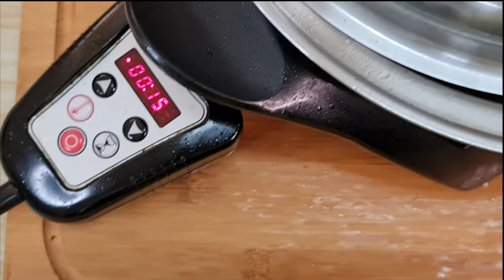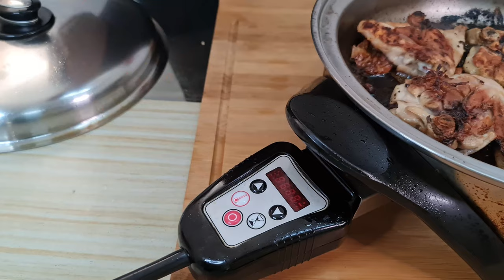How to Cook Crispy Fried Chicken without oil l Saladmaster Way l ChampMom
We always love to eat Fried Chicken and finding a healthy way to eat this is saladmaster way of cooking. Frying with out oil.